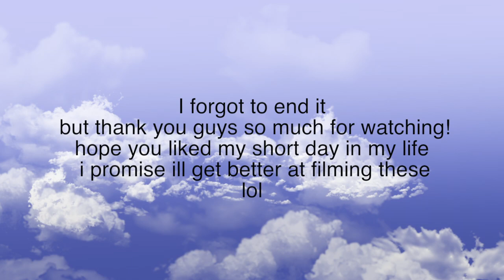Day in my life at Flagler College | Natalie Nicole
Day in my life at flagler college

Hey welcome to flagler college! follow me today and see what its like to attend here:)